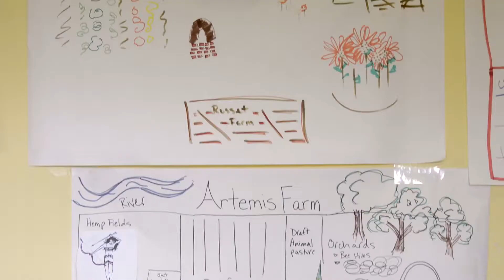Tilth Alliance's Farm Business Incubator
Learn about Tilth Alliance's farm business incubator (formerly Seattle Tilth Farm Works) where we support farmers to develop new farm businesses; meet farm and program manager Matthew McDermott, and some of the hard working farmers incluidng Thol Prom with Prom Family Farms, Abukar Haji Tilth, Traci Knight with Artemis Farm, Monica Burnison with Twinkletoes Farm, and Fatama Hassan. Video by Shawna Smith of Sweet River Photography.